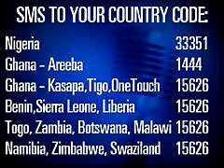Eric - Idols West Africa Top 8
Eric sings "Walking Away"